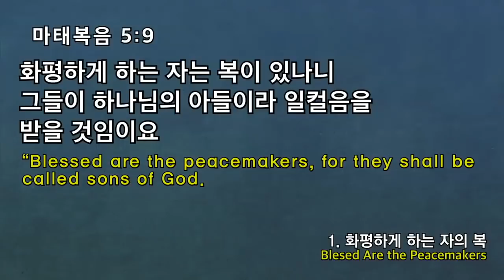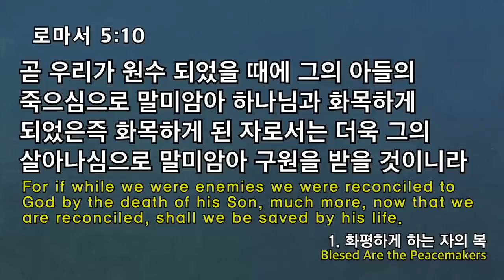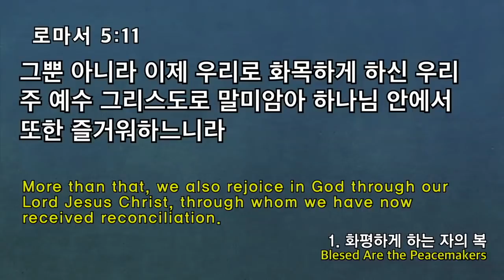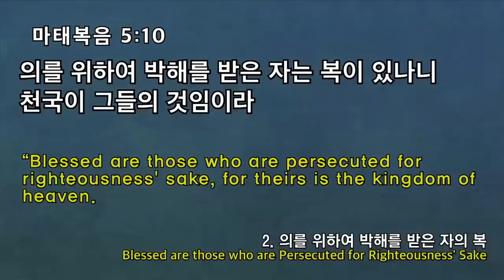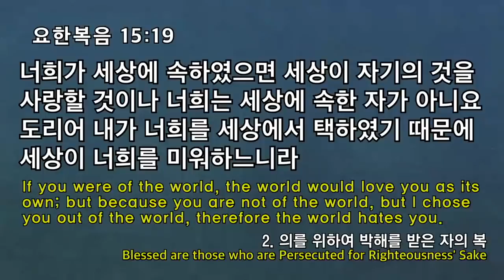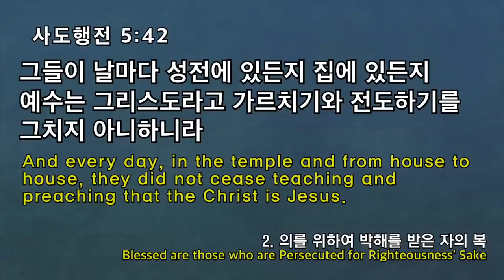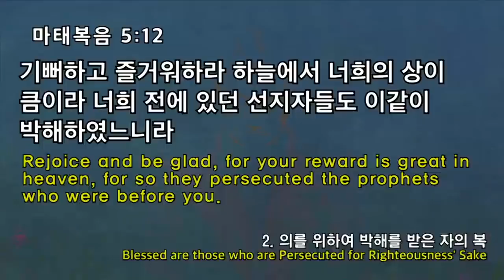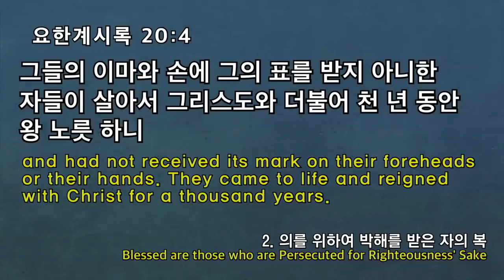[예원교회] 2부 주일예배 예수님의 행복 비전(4)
예수님의 행복 비전(4)
정은주 목사